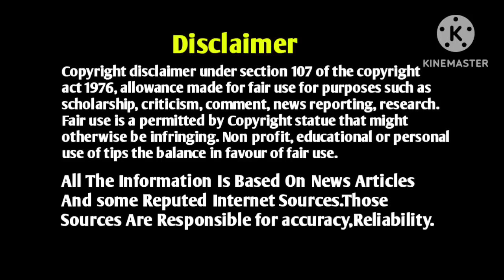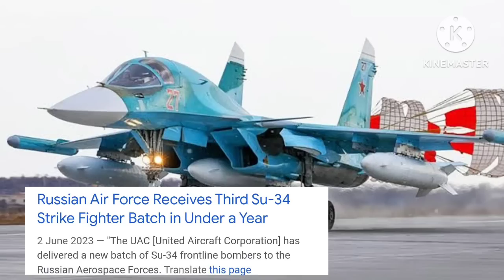Indian Defence News|Russian Decision Shocks Ukraine And NATO|Telugu Defence News